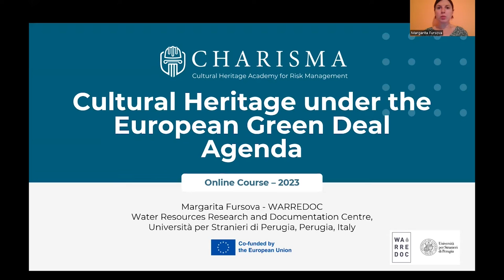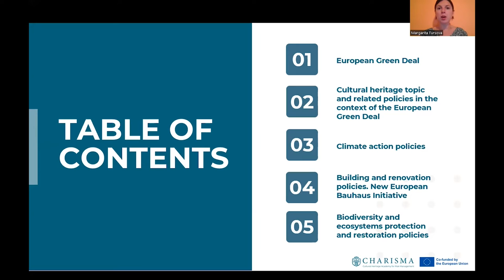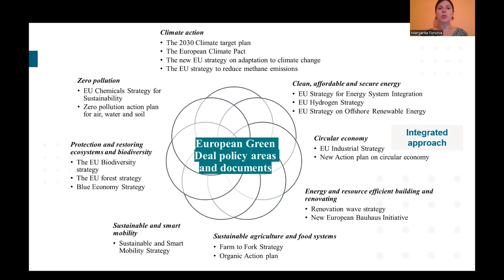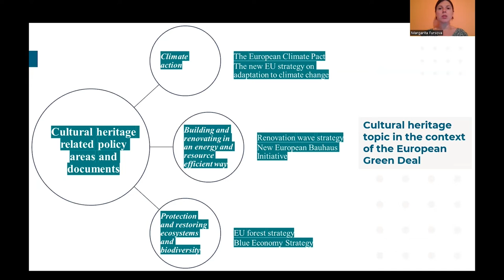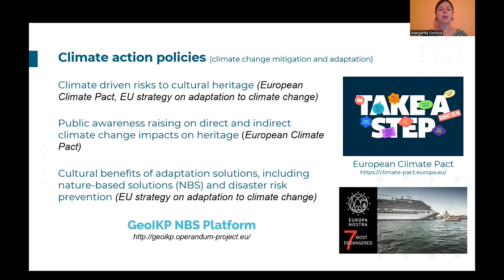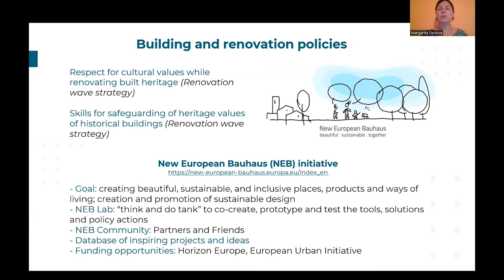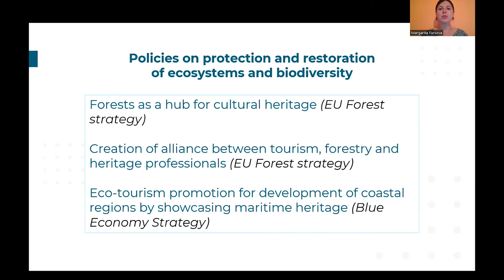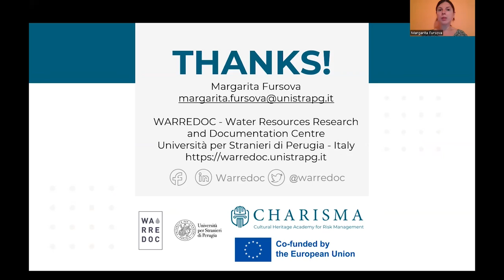M1 3.1 Cultural Heritage under the European Green Deal Agenda | iMooX.at